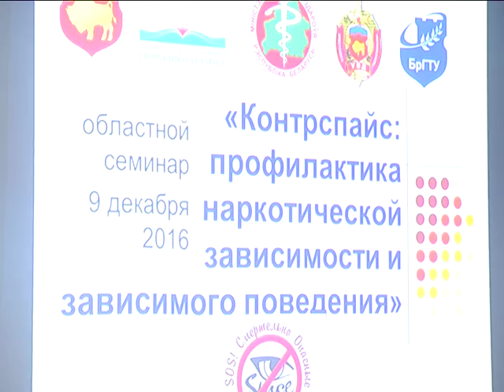2016-12-13 г. Брест. Областной семинар "Контрспайс". Новости на Буг-ТВ.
Областной семинар «Контрспайс: профилактика наркотической зависимости и зависимого поведения».
В Брестском государственном техническом университете состоялся областной семинар под названием «Контрспайс: профилактика наркотической зависимости и зависимого поведения». В рамках встречи обсудили широкий круг актуальных проблем в молодёжной среде. В диалоге приняли участие, как студенты, так и представители Управления внутренних дел, образования и здравоохранения. Выступления с докладами, а также конструктивная беседа с обсуждением методов борьбы с плохими привычками, - в таком ключе прошло мероприятие, которое, к слову, оставило положительный след. О том, как это было, узнавала наш корреспондент.